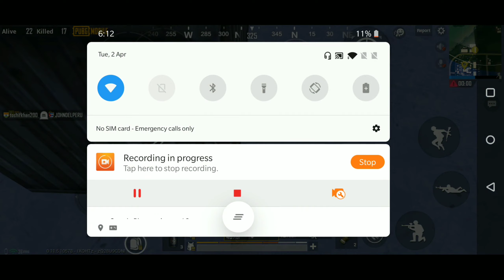Solo Vs Squad = 23 Kills | Four Finger + Gyro | M416 + 6x Scope & AKM No Scope | Oneplus 6T Pubg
Aim 20 likes only please make it

pubg marathi song | pubg marathi status | pubg marathi dj song
pubg marathi live | pubg marathi comedy | pubg marathi funny video | pubg marathi dance | pubg marathi video | pubg bhaigiri status marathi
pubg marathi chicken dinner